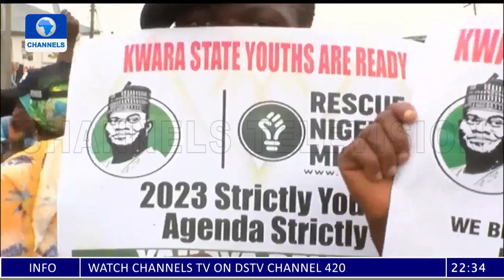2023 Presidency: Youths Campaign For Yahaya Bello Across States